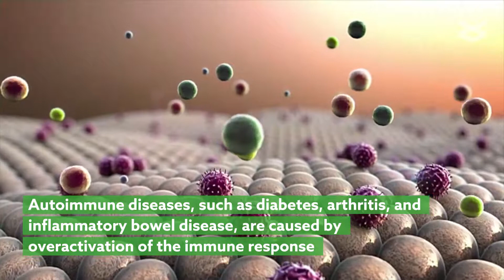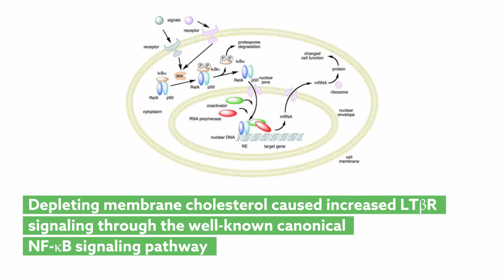Targeting a lynchpin to treat cancer and autoimmunity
Banach-Orłowska et al. "Cholesterol restricts lymphotoxin β receptor-triggered NF-κB signaling." Cell Communication and Signaling (2019). doi: